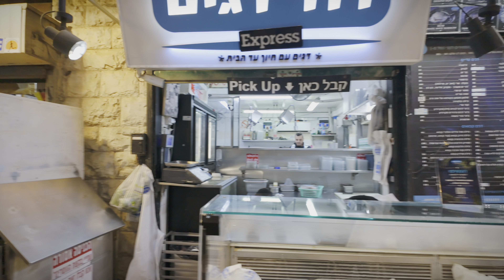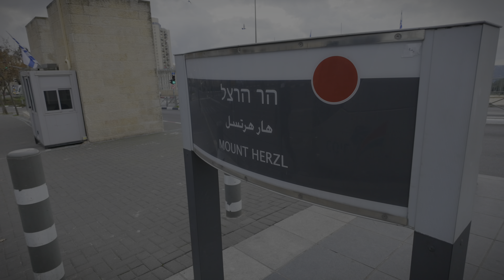Jerusalem from Davidka Square to Mahane Yehuda Market. City tram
Walk from Davidka Square to the city market Mahane Yehuda and then a short tram ride Mount Hertzl. One of the weekdays in Jerusalem
📆 December 3, 2024  🌡 16°С
January 2024